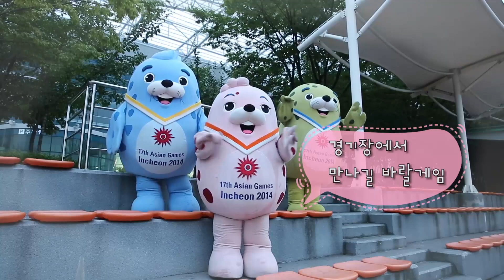"2014인천아시안게임 물범삼남매 아이스버킷챌린지 참여"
한국민속촌 어깨거지님께서 불러주셔서 감사하게도
아이스버킷챌린지 에 동참한게임...

인천아시안게임 역시 이번 아이스버킷챌린지 참여를 통해 루게릭병으로 힘들어 하시는 환우들에게 조금이라도 힘이 되었으면 하는 마음입니다.

더불어 이제 20여일 앞으로 다가온 인천아시안게임에 더 많은 관심 가져주시고 이제 캠페인을 함께할 세 분을 이제 불러보겠습니다.

인천아시안게임이 열리는 인천시의 유정복 시장님

역시 개막이 얼마 남지 않은 2014인천장애인아시안게임 마스코트 저노피,드노피!

그리고 인천아시안게임의 홍보대사 이시영 님입니다.!

함께 꼭 해주실게임?!